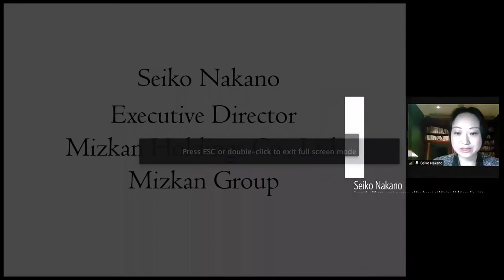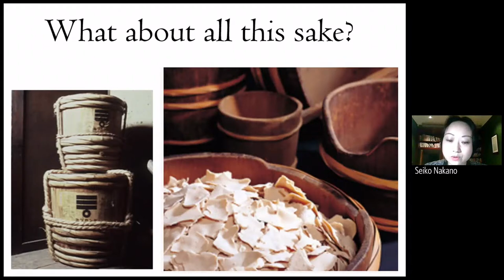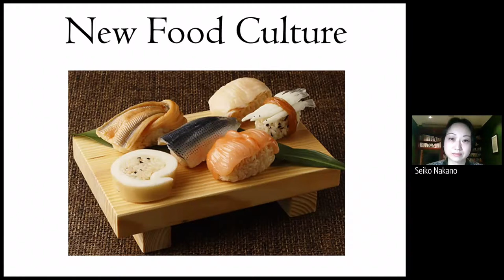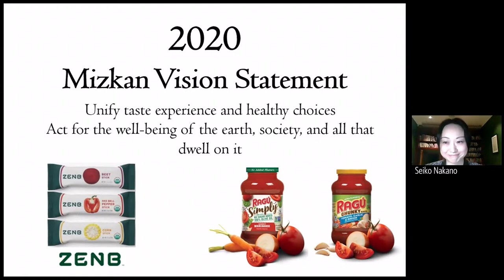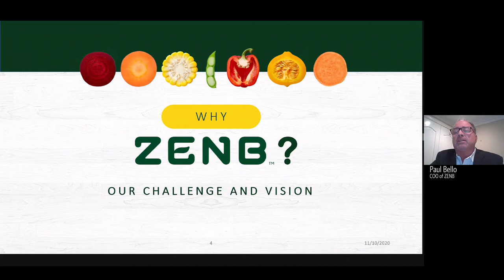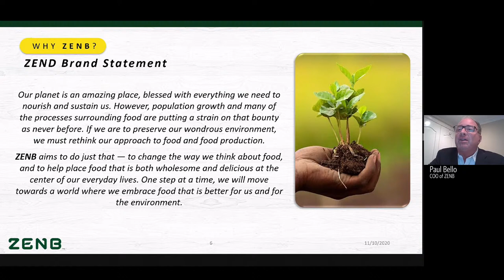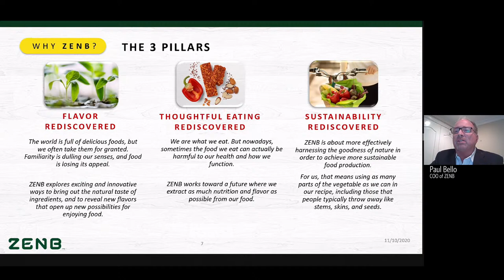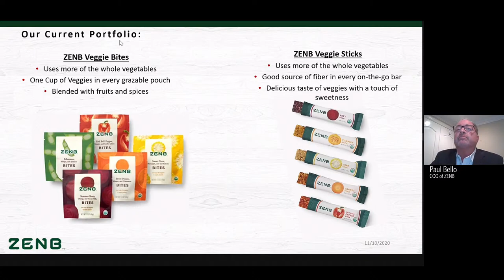Sustainable Foods: A Mottainai Mindset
In Japan, the idea of food sustainability is nothing new. As far back as 1804, Japanese company Mizkan Group harnessed the concept of upcycling by using sake by-products to create an entirely new vinegar. Today, Japanese company ZENB is following in those footsteps, incorporating parts of vegetables that are usually discarded, including cores, seeds and stems, into their plant-based snacks. At this talk, Seiko Nakano from Mizkan Group and Christiane Paul from ZENB discuss their innovative, wholesome food production strategies, and join Brian Kateman for a panel discussion about the future of food sustainability. As cofounder and president of the Reducetarian Foundation, which advocates for reducing the consumption of animal products, Kateman is a leading voice in the realm of environmental and food sustainability. The panel will be followed by a cooking demonstration featuring ZENB products. Update: Due to unforeseen circumstances, Paul Bello, COO of ZENB, will now appear in place of Christiane Paul.